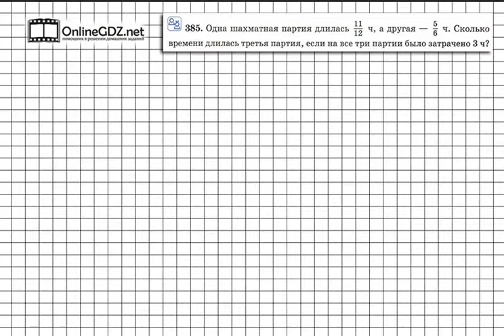Задание № 385 - Математика 6 класс (Виленкин, Жохов)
Задача 385 выполняется всего в два действия, да и понять какие это действия тут совсем просто. Ведь очевидно, каким способом можно узнать оставшийся сколько длилась третья шахматная партия, если известно общее время всех партий, и время двух первых партий? Посмотрите наше видео, чтобы всё стало понятно.